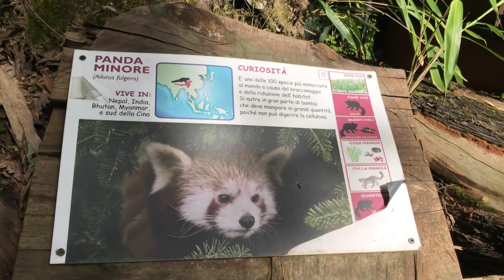Zoo di Pistoia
Incontro con il direttore dello Zoo di Pistoia Paolo Covicchio, che ci parla della riapertura dopo la pandemia: Incontro ravvicinato con alcuni degli animali ospiti.